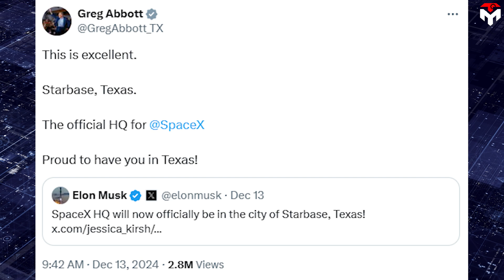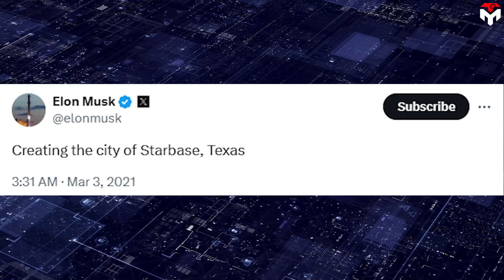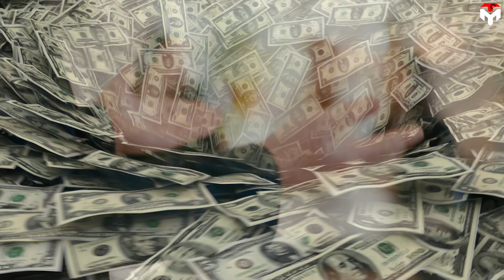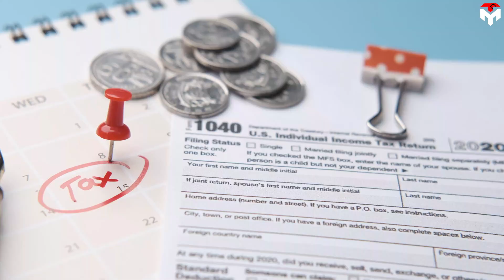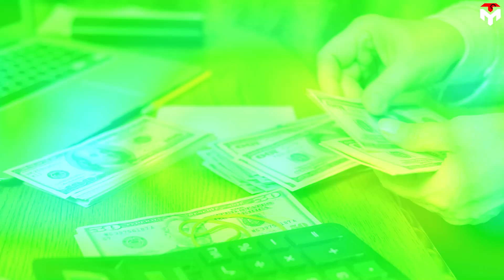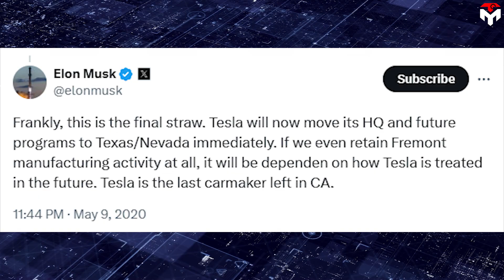Goodbye Cali! SpaceX HQ officially in City of Starbase, Texas after California's Trouble...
intro 0:00
Headquarters relocated 0:39
California’s nightmare 8:11
Tesla’s move 12:40
outro 14:13
1) SOURCES OF THUMBNAIL
2) SOURCES OF IMAGES AND VIDEOS
Goodbye, California!
SpaceX headquarters will officially be in Starbase, Texas!
Of course, this is not just mere relocation, but to make something that has never been seen before: turning the South Texas location into a literal gateway to Mars.
As everything comes true, Texas will become an actual heaven, whereas California, under Newsom's era, will increasingly fall into crisis.
Now this all began properly in the summer of 2014 when Elon Musk formally announced Boca Chica had been selected as Starship launch site. This gave tremendous validation for the border town, which had often been overshadowed by negative national rhetoric. Suddenly, Boca Chica was on the map, attracting attention from businesses and investors who began to see its potential.
Construction began in 2015, transforming the remote area into a bustling spaceport. The site, later renamed Starbase, became the primary testing ground for SpaceX's Starship program. Elon Musk's vision of Mars colonization drove the rapid expansion of facilities and infrastructure. SpaceX’s activity on the ground ramped up as rocket testing began in 2019. By 2020, Starbase housed production buildings, launch pads, and tank farms essential for Starship development.
Since then Boca Chica witnessed numerous groundbreaking events in spaceflight history including The first successful high-altitude flight and landing of a Starship prototype that occurred in May 2021; the first orbital launch attempt of the full Starship system in 2022; and six Starship integration tests between 2023 and 2024.
SpaceX's Boca Chica facility, known as Starbase, has become a crucial hub for the company's rocket development and testing. And now, it has officially become SpaceX's headquarters which was previously located in California.
Billionaire Elon Musk on Thursday, December 12 announced on X, as quote: "SpaceX Headquarter will now officially be in the city of Starbase, Texas!"
This follows his decision earlier this year to move the headquarters of SpaceX and his social media company X from California to Texas, which stems from his long-term disappointment with the Golden State.